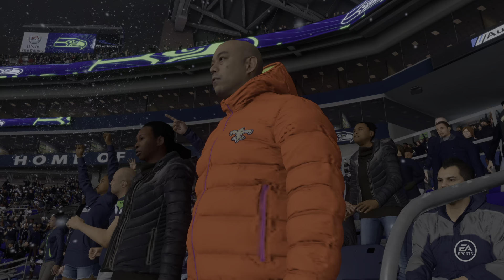Madden NFL 22 Gameplay (Seahawks Franchise Episode #41)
The Seahawks escape the Packers in overtime, but got a tough game ahead in the NFC Title Game vs the Saints